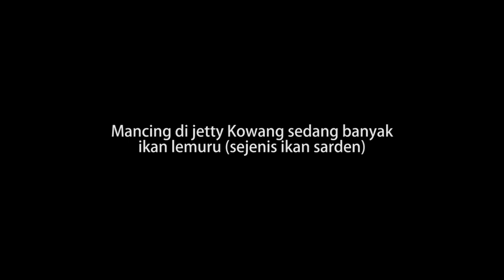Mancing Umpan Rebon Dapat Belanak Besar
Kali ini hanya sebagai tukang serok ikan saja bro. Kebetulan hanya bawa takle casting, padahal yang lagi rame ikan lemuru (sejenis ikan sarden). Ada teman angler pacitan yang dapat ikan belanak besar pakai umpan rebon. Taklenya pakai joran tegek dengan senar ukuran diameter 0,10.